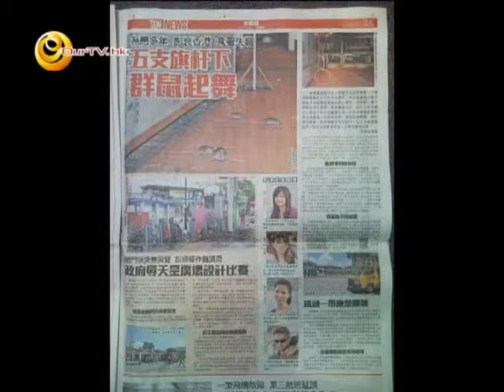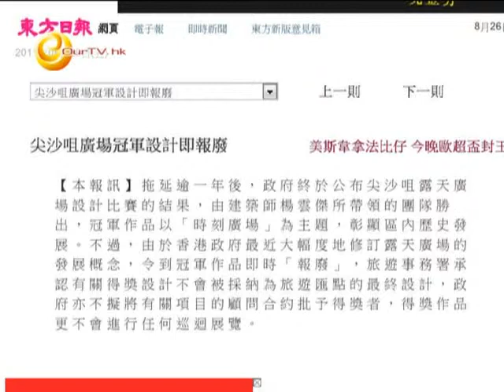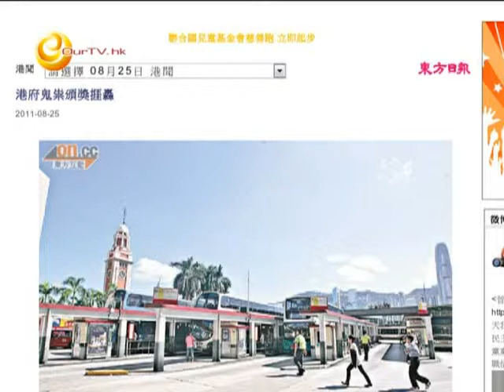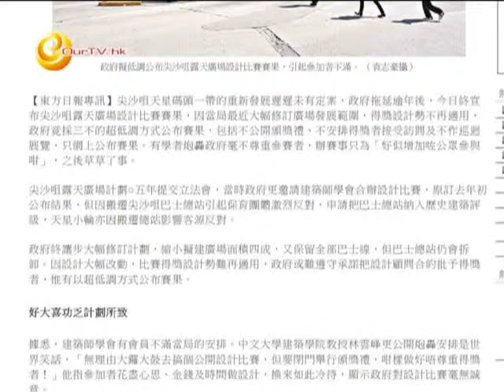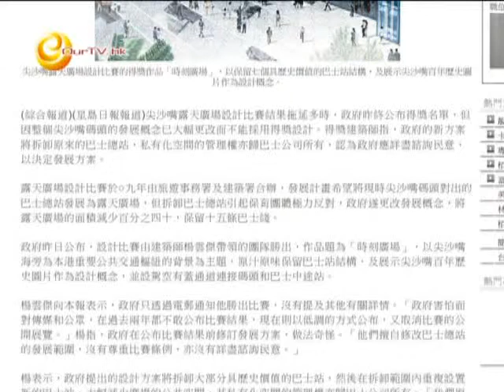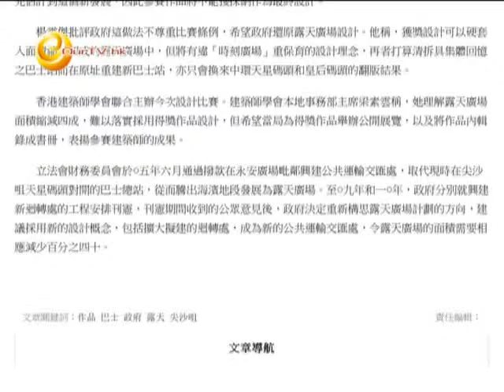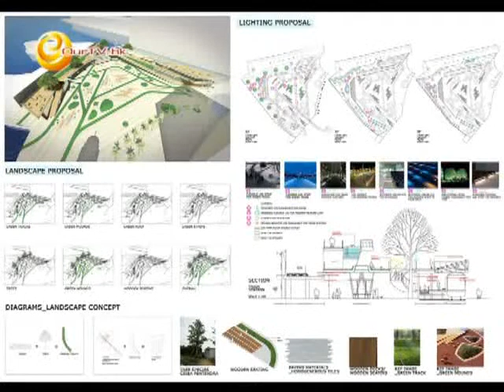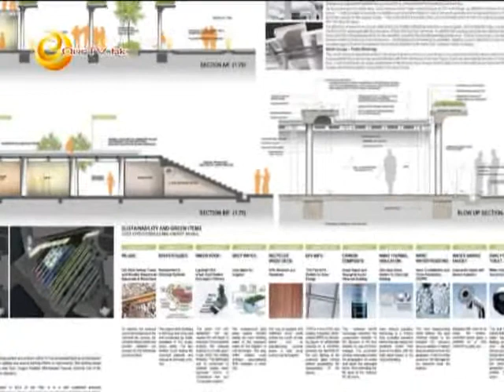《尖前顧後》第五十四集：廣場設計報廢？保育霸道？規劃咨詢失當！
主持：林鴻達、關偉傑

1) 尖沙咀露天廣場設計比賽低調公佈結果，有報導批評此為保育團體反對拆站所導致，但可會政府計劃安排失當才是原凶？
2) 三個得獎作品各有特色，但能否發揮「發展旅遊業」的作用？